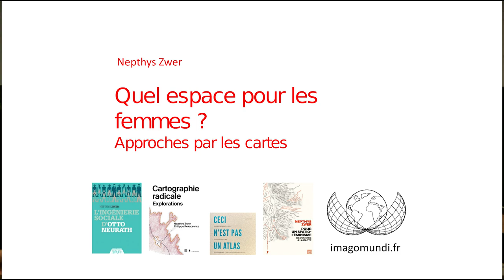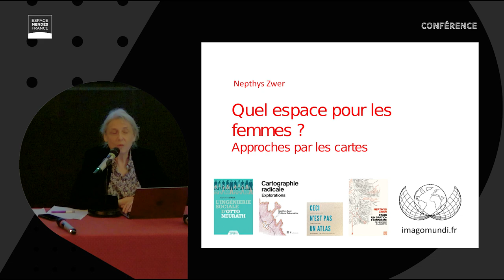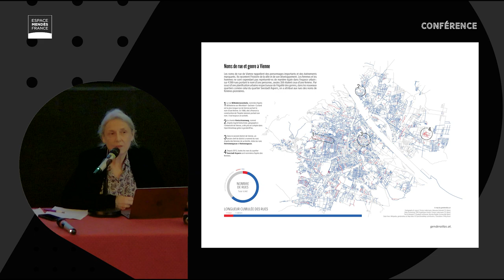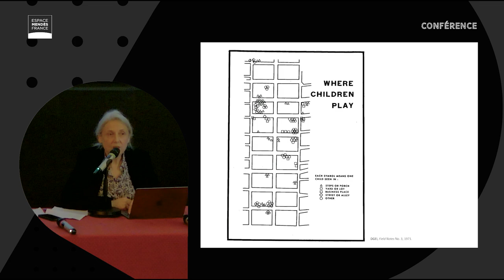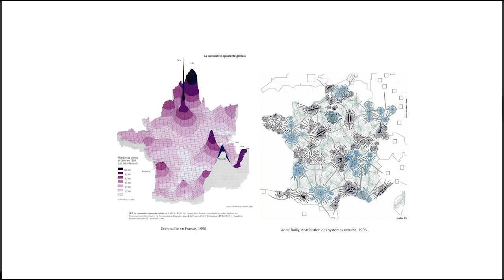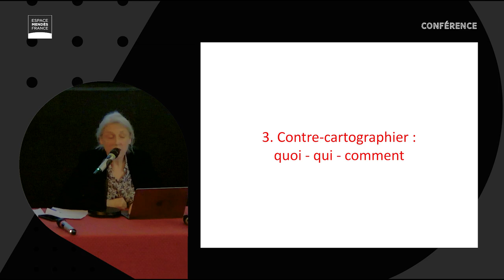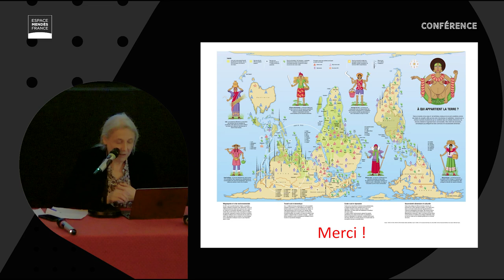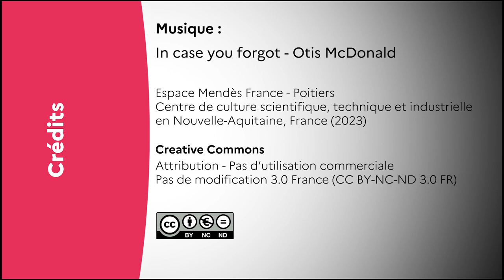Quel espace pour les femmes ? - Conférence de Nepthys Zwer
Conférence inaugurale de Nepthys Zwer.

MeToo bouleverse aujourd’hui la scène médiatique. Les revendications des mouvements féministes occidentaux des années 1970, ceux concernant les droits individuels, la reproduction et la sexualité réémergent alors que la législation semblait y avoir répondu positivement. C’était sous-estimer le pouvoir et la violence du dispositif patriarcal qui dicte jusqu’à la façon dont les femmes s’autorisent à vivre leur corps, donc à vivre l’espace. La prise en compte de la dimension spatiale de toute activité humaine est aujourd’hui une évidence en sciences humaines et sociales, mais la question spatiale est-elle prise en compte dans la critique sociale féministe ? Ne permet-elle pas justement de mettre au jour les mécanismes de la domination ? Et comment la contre-cartographie peut-elle soutenir cette approche et contribuer à revisiter les luttes pour l’égalité ?

Nepthys Zwer est historienne de la culture et contre cartographe, spécialiste du système graphique d’information Isotype. Sa recherche porte sur les modes de représentation visuelle de nos usages de l’espace et sur l’épistémologie de la cartographie. Elle a fondé et anime le site indépendant imago mundi. Ses ateliers initient à la cartographie dans une approche critique afin de questionner les récits dominants et les dynamiques de pouvoir. Elle est l’autrice de Cartographie radicale. Exploration (2021) et éditrice de Ceci n’est pas un atlas ! (2023). De l’espace à la carte, paru en septembre 2024 aux éditions La Découverte/Dominique Carré, analyse les raisons des pratiques genrées de l’espace et propose une déconstruction du discours spatial patriarcal par la contre-cartographie.

Dans le cadre du cycle Mutations du monde organisé avec Régis Barraud, géographe (laboratoire Mimmoc, Université de Poitiers), Nicolas Bech, biologiste (laboratoire EBI, Université de Poitiers) et Philippe Venier, géographe (laboratoire Migrinter, Université de Poitiers / CNRS).

00:00 :
00:00 :